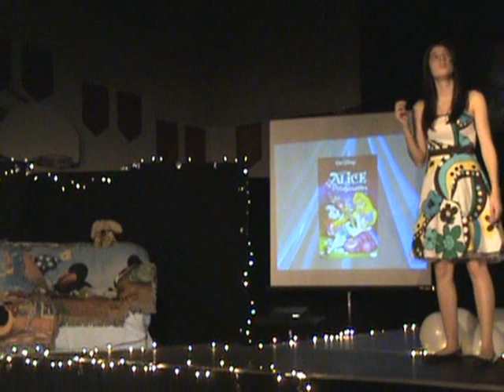Malabar Fashion Show 2010